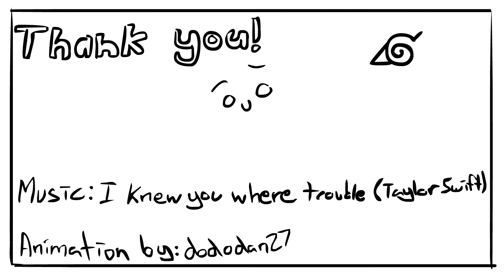Naruto Haku Animation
This animation is my best so far and i'm really proud of it!